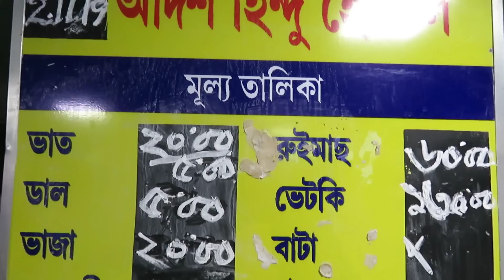Adarsha Hindu Hotel | Pice Hotel | পাবদা মাছ | চিতল মাছ | মুরগির মাংস | Bangali Thali | আলুভাজা, ডাল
This week we have visited the famous pice hotel - Adarsha Hindu Hotel. This iconic eatery is in Gariahat market and running successfully for past 70 years.

So if you are want to have a nice meal that tastes like home cooked food - look no further than this place.

The restaurant is open from 12 noon to 10 pm

The menu we ordered:

1. ভাত
2. ডাল
3. আলু ভাজা
4. আলু পটল ভাজা
5. চিতল মাছ
6. পাবদা মাছ
7. মুরগির মাংস

Pice hotel bengali thali
Pice Hotel
kolkata non veg thali
kolkata cheapeast bengali thali
kolkata bengali thaali
cheapest bengali thaali
cheapest bengali thali
best bengali thali
bengali thali
bengali thaali
best bengali thali
cheap bengali thali
kolkata food
bengali food
best kolkata thaali
best kolkata thali
kolkata vlogger
bong eats
cheap thali in kolkata
hangla